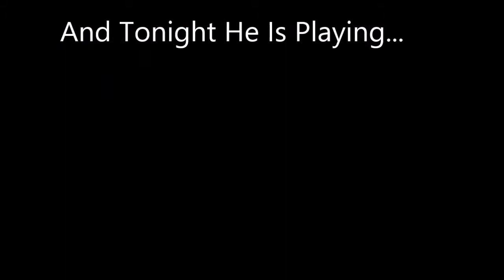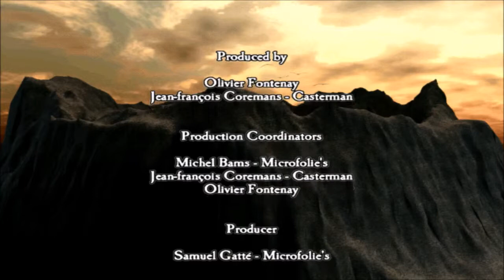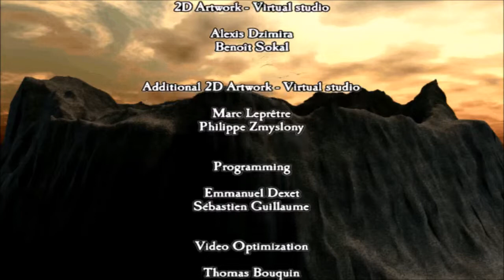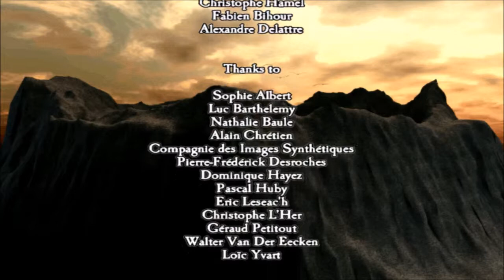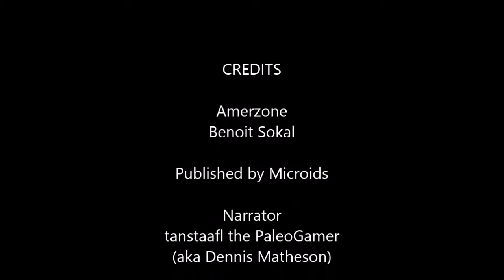The Paleogamer Plays - Amerzone - Part 3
Having reached the Amerzonian village, the unnamed journalist prepares the egg with the help of a woman who may or may not be there. He then rides an aquatic giraffe and goes hang gliding, but only after DESTROYING THE HYDROFLOT! Then a dictator has a conveniently-timed heart attack. Will the White Birds be saved? Find out in this conclusion to Amerzone: The Explorer's Legacy!